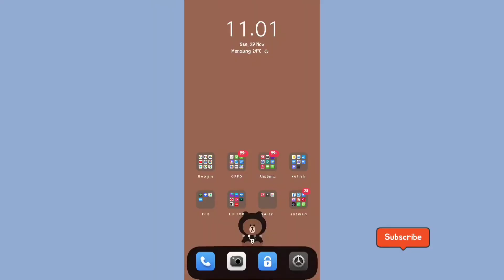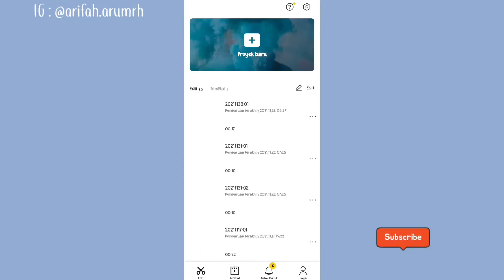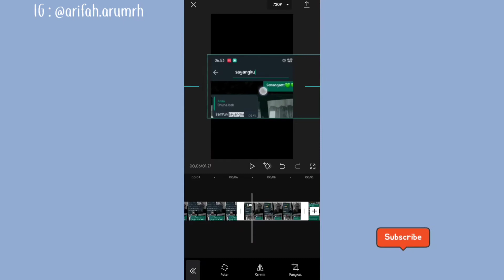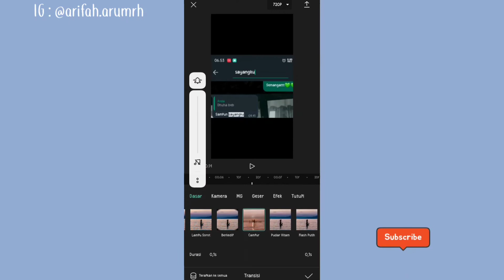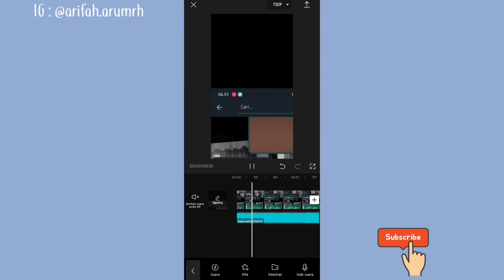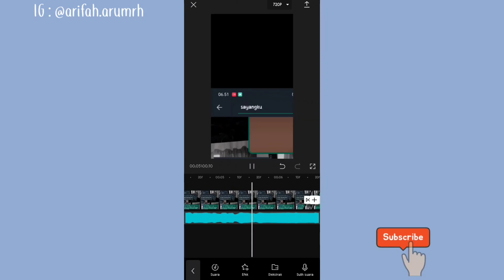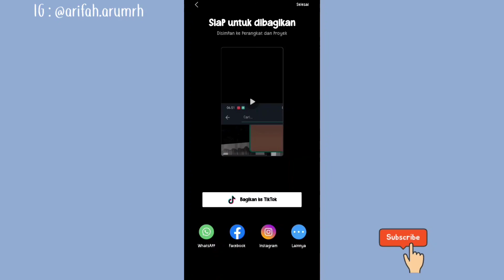Cara Edit Video Tiktok Lagu Sound Apemode69 | Capcut✨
Assalamualaikum✨

Divideo kali ini aku akan kasih tutorial ke kalian cara edit video tiktok jedag jedug lagu apemode 69 yg lagi viral. kalian bisa edit videonya pakai aplikasi capcut dengan efek jedag jedug rasa am loh.

Camera      : Oppo a5 2020
Edit.            : Vllo, kinemaster Pro
Thumbnail  : Canva, phonto

edit capcut online,
cara edit video capcut dj jedag jedug,
apliakasi edit foto capcut,
cara edit dicapcut,
aplikasi edit video dicapcut,
aplikasi edit foto dicapcut,
how to edit capcut on picture,
edit video trend capcut,
how to edit video on capcut,
how to edit capcut video,
how to edit capcut using capcut,
tutorial edit video capcut terbaru,
cara edit video tiktok jalan jalan,
cara edit video tiktok estetik,
tiktok aesthetic,
tiktok polaroid,
hut ri 2021,
hari kemerdekaan indonesia,
she say she love me,
smile keeper,
tutorial edit capcut jedag jedug,
love story,
tutorial edit capcut keren,
capcut chat whatsapp,
cara edit video tiktok terbaru,
cara edit video mobil legend,
preset terbaru,
cara edit video polaroid bergerak,
capcut terbaru,
capcut tutorial,
capcut dj,
cara edit dicapcut,
capcut gelombang,
capcut hari ulang tahun,
dj jedag jedug,
take you dancing,
sweet but psycho,
batman,
cat women,
not worth the pain,
wallpaper telinga,
wallpaper cute,
love nwantiti remix,
world is spinning,
jedag jedug world is spinning,
introducing my circle,
replay,
you're enough,
life goes on,
edit video pkkmb partai pbi,
edit video pkkmb partai pdip,
cara edit video perkenalan pkkmb,
can't stop jiggin,
stay with me,
mind games,
can't take my eyes off you,
don't tell 'em,
mentahan don't tell 'em,
in my mind,
sofia clairo,
3D zoom pro,
hair little mix,
link foto di bio instagram,
look i have a crush,
shouldn't be luke chiang,
mode pagi,
mode malam,
panah asmara,
mathlide zermati,
the months of the year,
only lee hi,
24/7 celina dan harris j,
tulus monokrom,
in the bible,
hujan badai angin ribut halilintar,
apa kabar mantan,
like i can slowed,
one of a kind,
past lives,
u&i,
my october went,
my november went,
apemode 69,